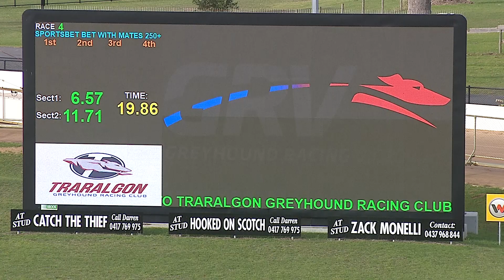TRA MON 17 JUN 24 R4